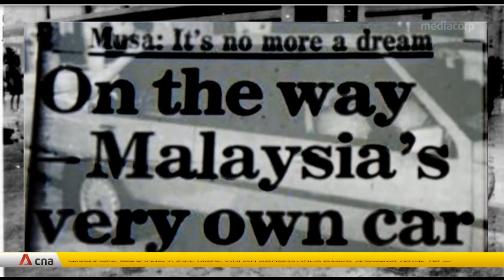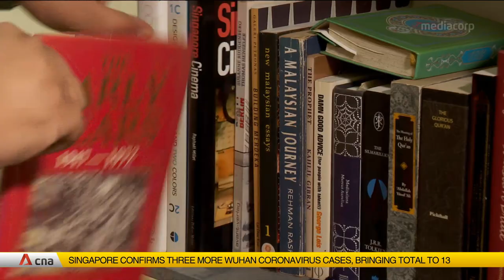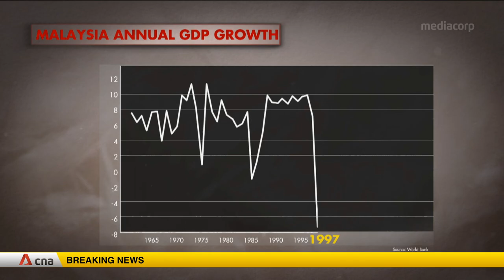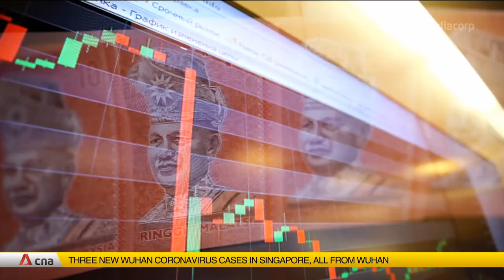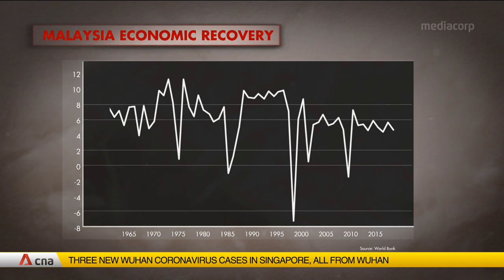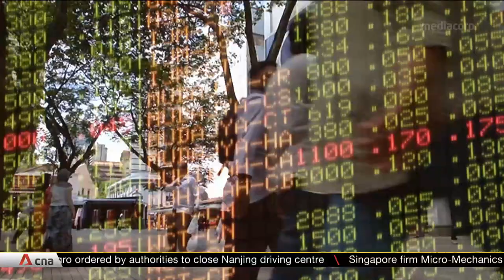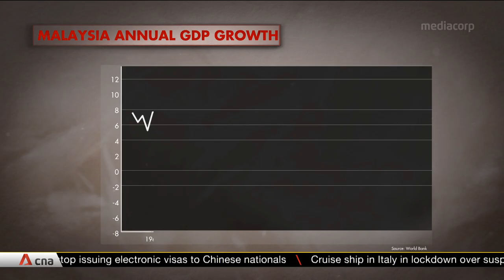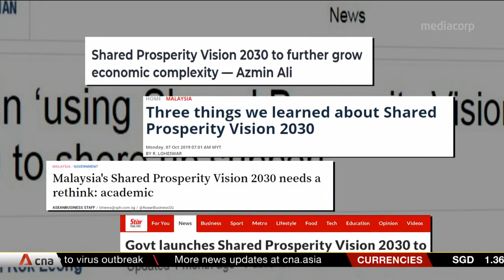What happened to Malaysia's Vision 2020? | Insight | Full Episode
Will Malaysia's new 2030 vision, which replaces the old 2020 vision, benefit the country and help it achieve an inclusive multi-racial Malaysia?